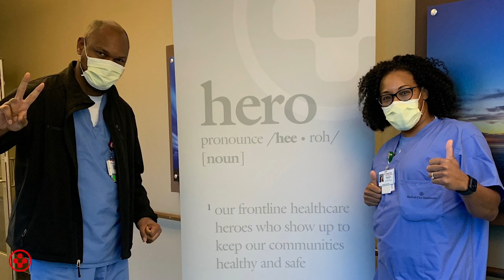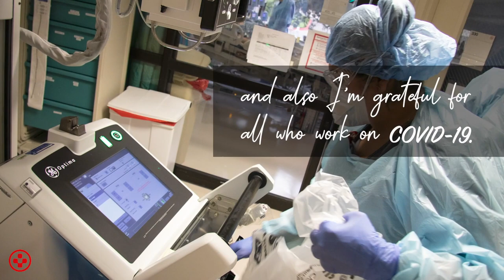2020 Holiday Message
Medical City Healthcare President Erol Akdamar, FACHE, shares messages of hope and gratitude from colleagues this holiday season.